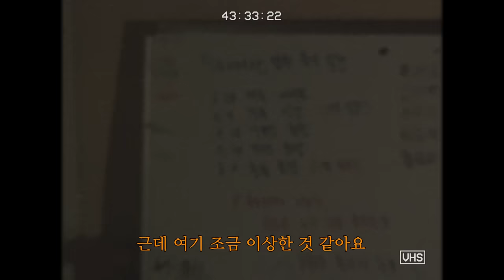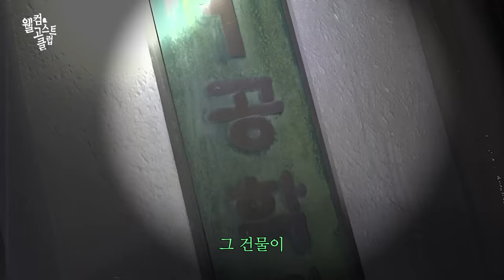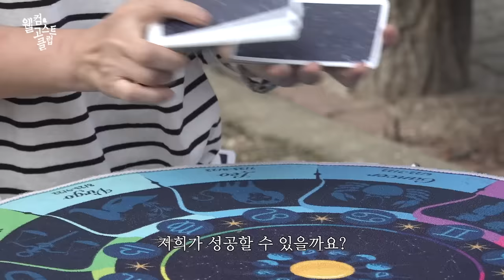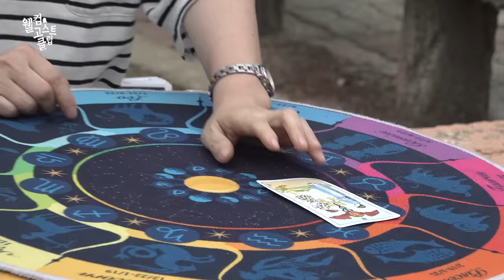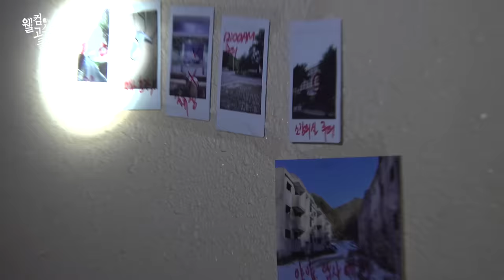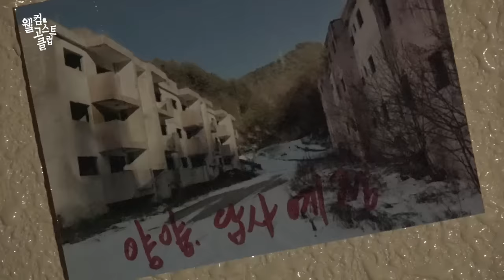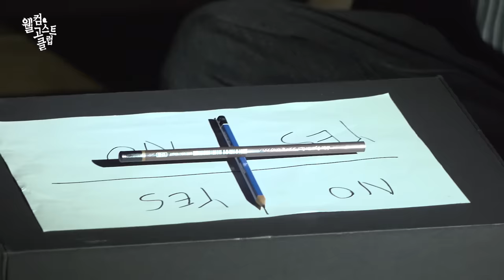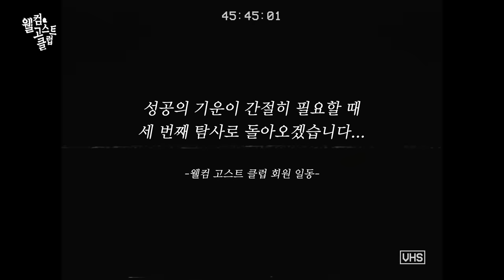[SUB/최종화] “갔어..” “네??” “겁 많은 클럽짱 정우가 귀신보러 갔어” (feat. 신입회원 모태범)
[테오 파일럿 프로젝트 ‘Fantastic lab’]

웰고클 클럽짱이 누구야? 용감한 사람이지~😎
든든한(?) 우리의 클럽짱 정우를 찾아 온 신입회원 등장🐶💚👻
“저 진짜 성공하고 싶어요” 성공만 한다면 귀신 여러마리 보고싶다는,
자칭 기짱쎄 스피드스케이팅 월클국대 '모태범'

🐶"지금 여기 있으신가요?"👻"…학교"
지난번 폐병원에서 들린 귀신의 응답을 따라 🏫폐대학교🏫'로 향한 클럽 회원들

하지만, 당당했던 시작과 달리 예상과는 살짝 다른 태범의 모습…?!
이번 탐사 괜찮을까🤔??

쫄보지만 성공하겠다는 일념 하나로 귀신을 찾아나선 [웰컴고스트클럽] 회원들!
이제 무서웠던 귀신 탐사에서 벗어나 성공하러 갈 차례!🏆

"기억해~🎵 웰고클의 우리, 우리를~🎶"
또 다시 성공의 기운이 간절히 필요해지면 우리 꼭 다시 만나기로 해...🤙💚

🔦 탐사 타임라인
00:00:23 신입회원 모태범 인사😉
00:02:25 클럽짱과 신입회원의 첫 만남
00:04:34 🏫폐대학교 SSUL
00:06:42 귀신 찾기 전에 시장 탐방~
00:09:27 신입회원의 가위 눌린 썰
00:10:45 신입회원 가입 기념 타로점 보기
00:16:15 🏫폐대학교 탐사 START!
00:21:04 🏫폐대학교 사진동아리 방 도착
00:28:23 🏫폐대학교 탐사 마무리는 찰리찰리